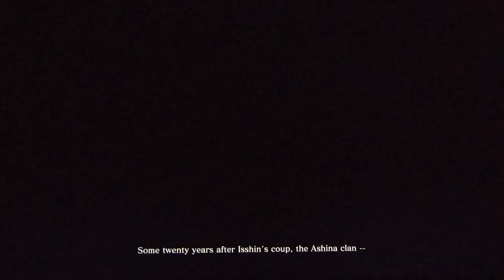Sekiro: Shadows Die Twice Pt. 1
This is the introduction to sekiro. Enjoy!